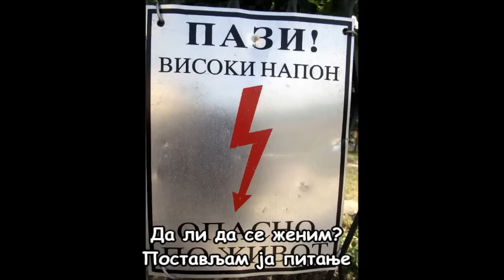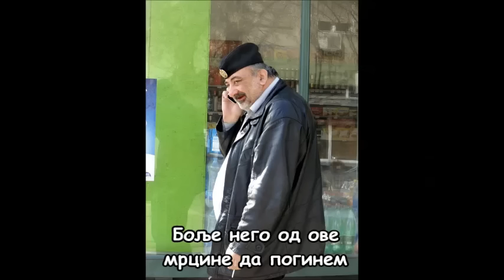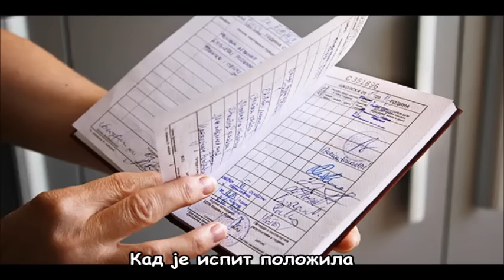Cache & Djavo - Dogovor sa tastom feat. Trisha (Krusevac Geto)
Pesma je čisto zabavnog karaktera, bez namere da bilo koga uvredi. Svaka sličnost sa stvarnim osobama i događajima je slučajna. Zabranjeno je svako presnimavanje i umnožavanje! Hvala na razumevanju i uživajte...

Izvođač refrena: Nemanja Đorđević - Đavo,
Muzika: Nikola Trišić - Triša
Studio i produkcija: Zoran Vasić

Tekst:

Refren:

Dogovor sa tastom, nemoguća misija,
Tašta ispituje ki popisna komisija,
Da li da se ženim sad postavljam pitanje,
i što sam upoznao njene roditelje.

Ćače:

Izbegavao sam susret na svakojake načine
Trpeo sam gladan ili sam jeo splačine
Jer na ručak kod njenih da idem ne 'tedo
Dolazi bre Dušane, nemo' da si govedo

Kažem: „Pomaga Bog“! Jer taki je red
Tast promumla nešto, tašta viknu: „Napred“!
Kad mi se od razdra glasom ki iz bačve
„Jeli mali, je l' zbog tebe moja ćera plače“

Ma jok, sve je okej, što kažu no problem
„Nemo' da pričaš Američki, da te ne izbodem“
„Ja dajem miraz a šta će ti da daš“
Ujem se za jezik pa kažem: „Šta s' ti sekiraš“

Pa se vadim: „Imam stan i kuću na sprat
Radim u državnu firmu a znam i zanat“
„Ja u moju avliju neću trpim bagru
A ti si meni doš'o o'de da prodaješ maglu“

„Kupi prnje, guraj, sikter iz moje kuće
Nesmajnik ki ti neće mi 'rani unuče“
Pokupim se izađem samo da me ne bije
Precvikam i prste na vrata od kapije

Ne znam šta da radim, razmišljam da raskinem
Bolje nego od ove mrcine da poginem
Jer gledam kako me gleda i loše mi se piše
Tašta đene đene, al' tast me ne miriše

Refren:

i što sam upozno njene roditelje.

Triša:

kren'o ja kod njenih, pomirih se sa tim,
pred vrata ki pokiso mačak počo da drhtim,
pozvonim ja na vrata, razlajalo se kuče,
"šta si se udrvio eve ti ove papuče"

"kaži sad ti meni a čiji si ti mali"
a u hodnik veš mašina, i lovački kalendari,
"ovaj tvoj ćero mutav, da govori ne ume,
slobodno bre uđi neće niki te uje"

sedam ja za astal, sve jedno meni nije,
više ja drhtim nego one pihtije
''U moje dete sam ja celi život uložila,
kupili joj punta kad je ispit položila''

poč'o da se znojim,pritisak se penje,
jem one piktije ki kad mi je poslednje,
Tu sedi i njen ujka kartijerov nosi lanac,
''a de si ti služio vojsku moj bratanac?"

"Nemo da diraš dete ,smiri se bre Dragane",
Nisu me primili jer imam ravne tabane,
"jao krsna slavo, de ovaj d'uđe na vrata,
Pa ja te ne bi trpeo ni dva'es' četiri sata,

Naslago bi mi zube,čini mi se ki drva,
Kovačka ruka JNA osamdeset prva,
ja moram do vecea molim vas izvinite,
"zete da te pitam,a od čega će da živite?"

Refren...